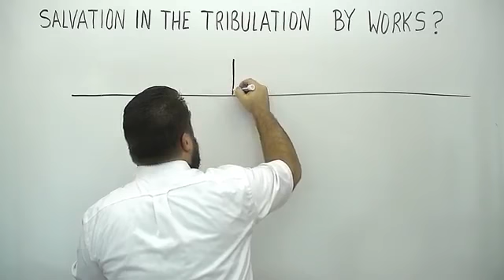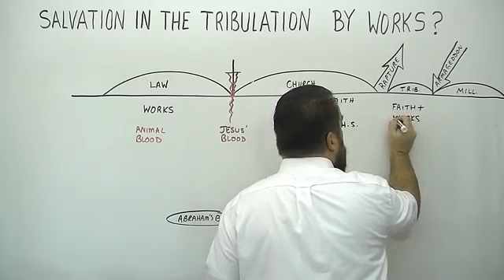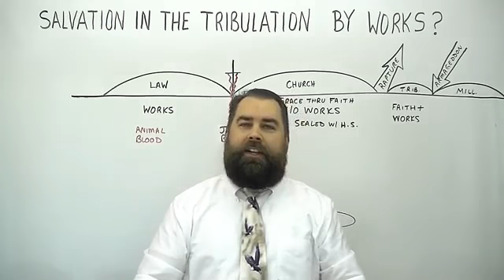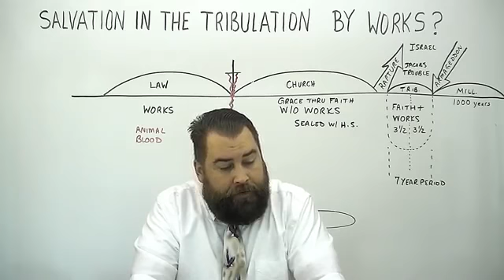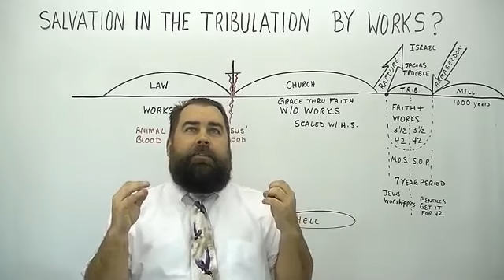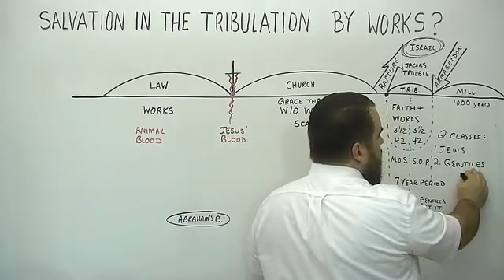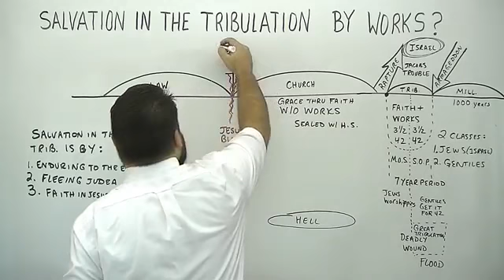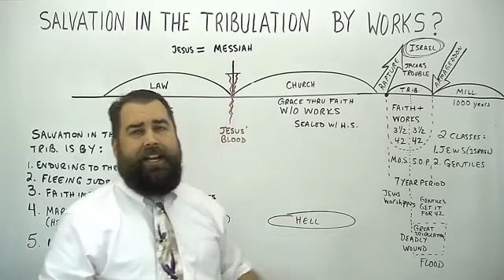Salvation in the tribulation by works? - Robert Breaker